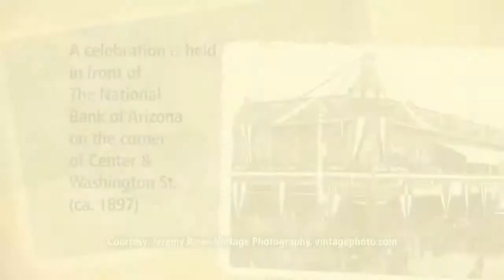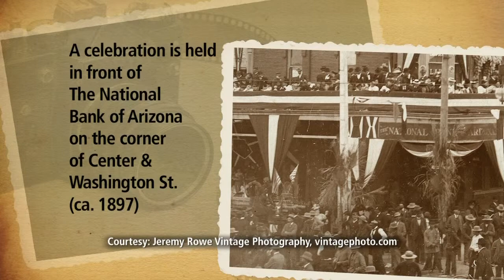Race to Replace Rep. Ed Pastor & Patent Trolls & Heliae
Long-time Arizona Congressman Ed Pastor announced his retirement last week, and the race to replace him is heating up. Pollster Mike O'Neil will discuss the situation. Patent Trolls are organizations or persons that sue to enforce patents, even though there is no intent or even capability of producing the product. Heliae CEO Dan Simon will discuss the company's growth last year.